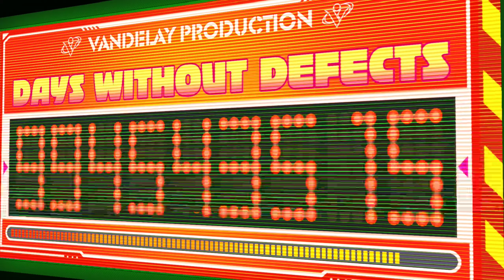HI-FI RUSH [#003] | Bossfight gegen die QS & Neue Bekanntschaft! | MANUEL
Hi-Fi Rush ist ein rhythmusbasiertes Actionspiel aus dem Jahr 2023, das von Tango Gameworks entwickelt und von Bethesda Softworks veröffentlicht wurde. Das Spiel wurde am 25. Januar 2023 für Windows und Xbox Series X/S angekündigt und veröffentlicht.
Spürt den Beat, wenn der Möchtegern-Rockstar Chai und sein buntes Team aus Verbündeten mithilfe rabaukiger Rhythmuskämpfe gegen einen bösen Megakonzern für Robo-Implantate rebellieren! Von Tango Gameworks – dem Studio von The Evil Within® und Ghostwire®: Tokyo (ernsthaft!) – kommt Hi-Fi RUSH, ein Actionspiel, bei dem die Charaktere, die Welt und der Kampf mit der Musik synchron sind!
Nachdem ein fieses Experiment einen Musikplayer mit seinem Herzen verschmilzt, kämpft Chai als ‚Defekt‘ in einer Welt, in der alles – Sprungrätsel, Angriffe und sogar die grandiosen Gags – stets im Takt sind, um seine Freiheit.
Unterstützt die Entwickler :)
Vielen Dank für's Anschauen!